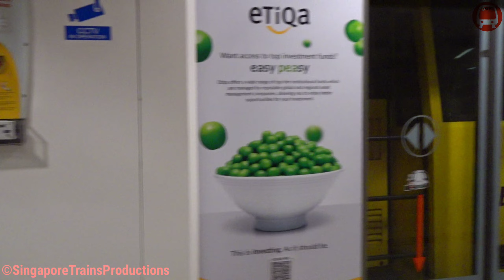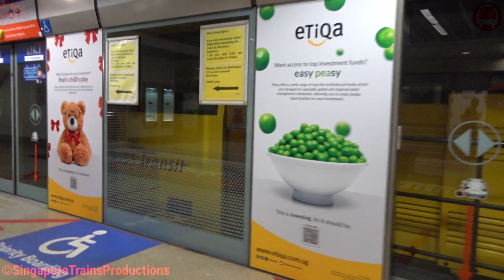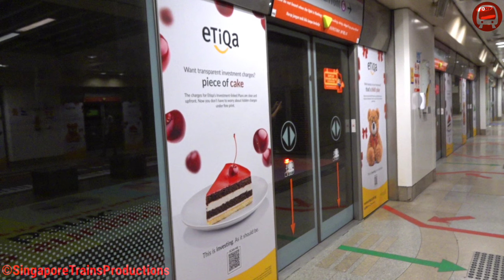[Exclusive] C777 Electric Locomotive At Serangoon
C777 Electric Locomotive hauling B02 + NF02 Tunnel cleaning Wagon + NF04 working platform + B08
I have an Instagram page, check it out!:
Recorded on 1 September 2022
Even as we resume our transition towards living with COVID-19, we need to do so in a careful and controlled manner. We seek everyone’s cooperation to exercise social responsibility and cooperate with the SMMs which have been put in place. If you are offered a vaccination or booster dose, please also come forward and get vaccinated. These will ensure the current situation continues to remain stable, and allow us to progressively resume our social and economic activities.